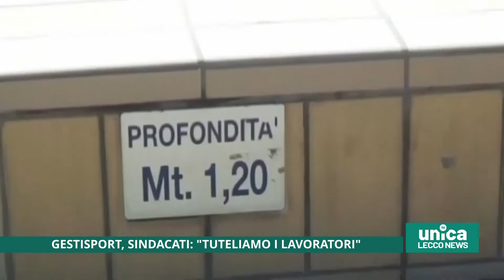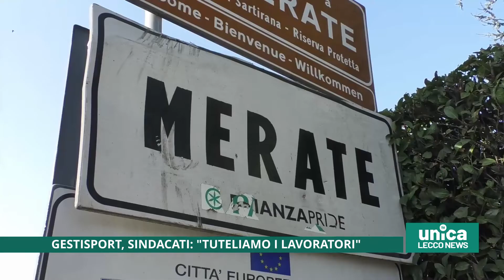Gestisport, sindacati: "Tuteliamo i lavoratori"